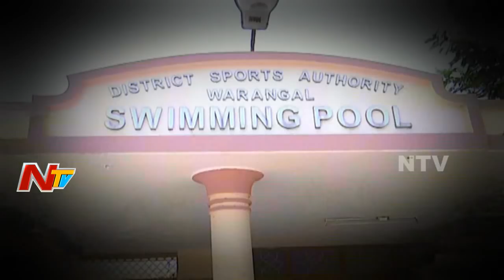Warangal Swimming Pool Becomes Useless Due To Sports Authority Negligence | వరంగల్ స్విమ్మింగ్ పూల్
Warangal Swimming Pool Becomes Useless Due To Sports Authority Negligence . Here are the complete details about అధికారుల నిర్లక్ష్యంతో వరంగల్  స్విమ్మింగ్ పూల్ నిర్మాణం ఆలస్యం In This Video On NTV.